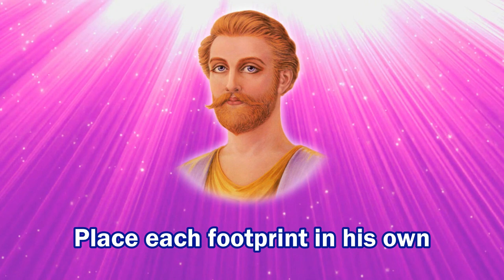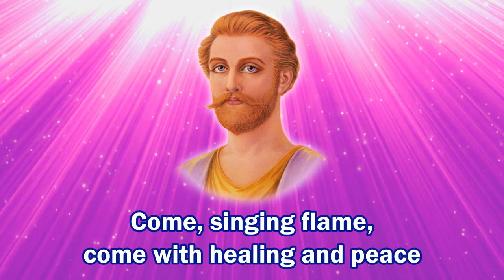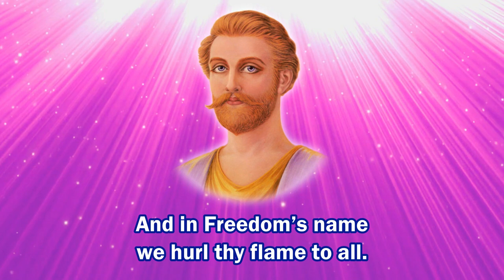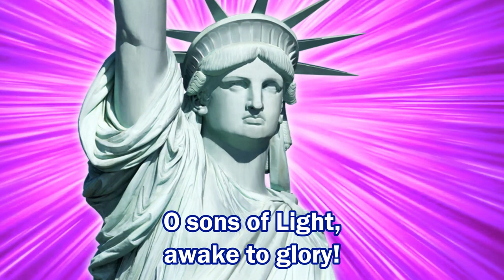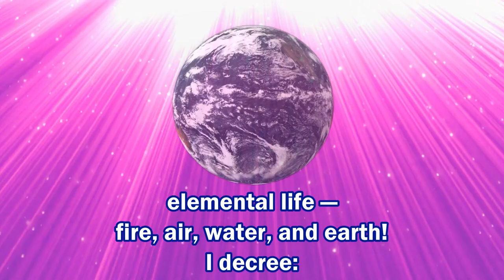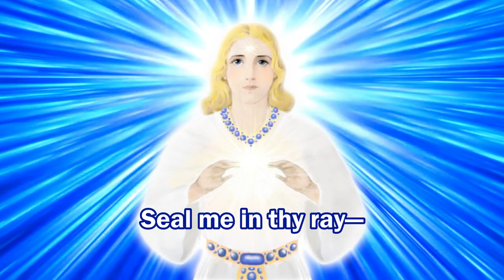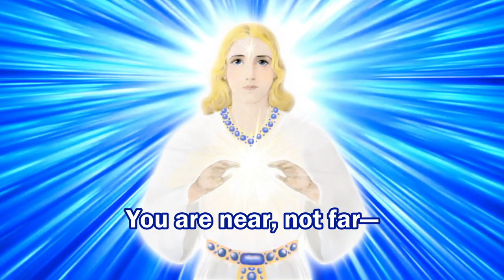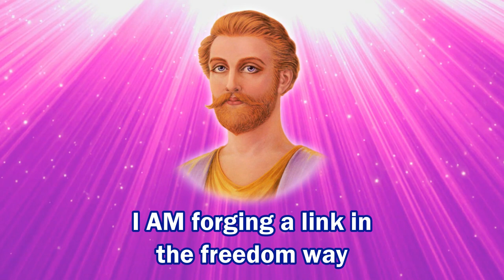Save the World with Violet Flame - 4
0:00:07 Song 236 "ALL HAIL, THE KNIGHT COMMANDER
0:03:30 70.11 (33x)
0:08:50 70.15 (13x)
0:22:08 And in full Faith...
0:22:26 Song 752 "DEAR OMRI-TAS"
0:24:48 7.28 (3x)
0:28:29 Song 750 "SAINT GERMAIN, HURL! YOUR MIRACLE POUCH"
0:32:07 Preamble to 10.06
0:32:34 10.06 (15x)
0:44:01 And in full Faith...
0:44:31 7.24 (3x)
0:46:13 Song 724 "BELOVED LIBERTY FLAME"
0:48:11 Song 305 "BELOVED ZADKIEL AND AMETHYST"
0:52:13 Preamble to 70.14
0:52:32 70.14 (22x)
1:14:13 And in full Faith...
1:14:50 Song -decree 10.08
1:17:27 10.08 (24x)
1:31:50 And in full Faith...
1:32:11 Song 711 "THE FREEDOM FORGE"